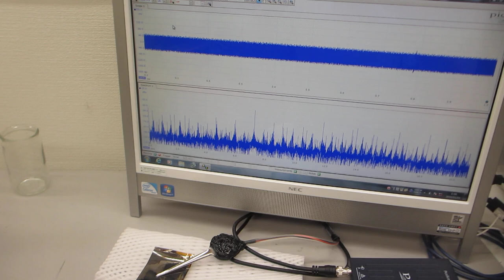ポリイミドフィルムに鉄めっきを行った部材の超音波伝搬特性テスト（超音波システム研究所）